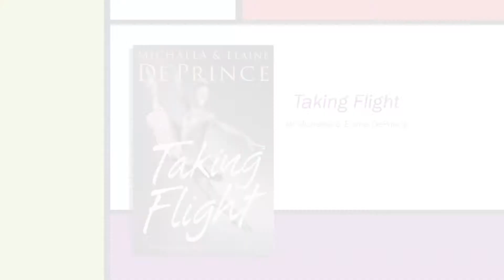"Taking Flight: From War Orphan to Star Ballerina" Book Talk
A brief overview of the book "Taking Flight: From War Orphan to Star Ballerina" by Michaela DePrince.